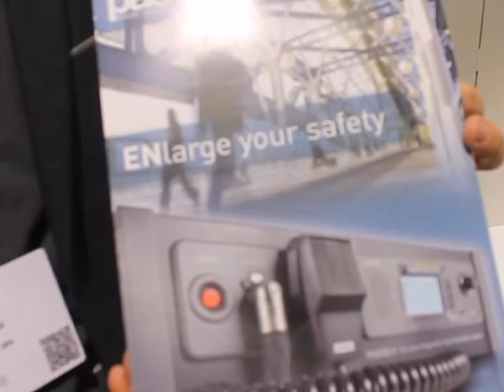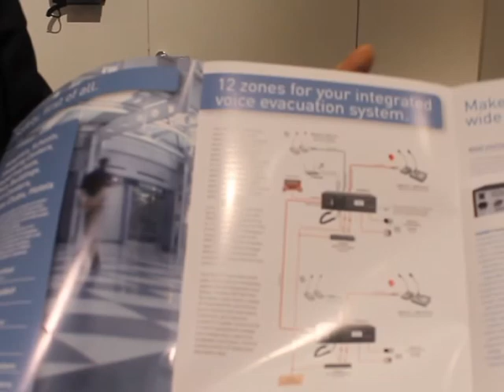ISE 2013 - Intervista a Antonio Faccioni di FBT Elettronica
Antonio Faccioni, responsabile della Divisione Audio Contractor di FBT Elettronica, ci parla delle novità di prodotto presentate da FBT e Paso (azienda italiana specializzata in sistemi audio e soluzioni PA, recentemente acquisita da FBT) e della scelta di presentare entrambi i marchi nello stesso stand in fiera.

/*Eng*/

ISE 2013 - Interview to Antonio Faccioni of FBT Elettronica

Antonio Faccioni, General Manager of Audio Contractor Division at FBT Elettronica, illustrate the latest new products by FBT and Paso (Italian company specialised in audio systems and PA solutions, recently acquired by FBT Elettronica).